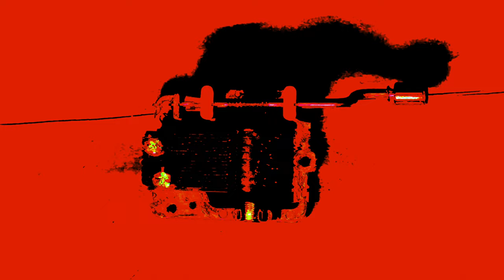DOTS ON THE SUN - LULLABY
Sampled champagne glass turned into music.